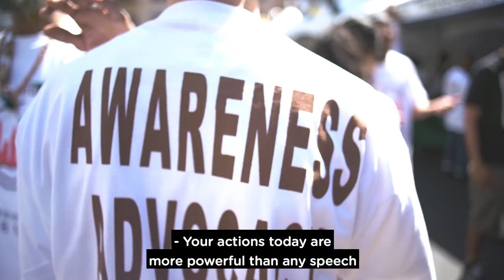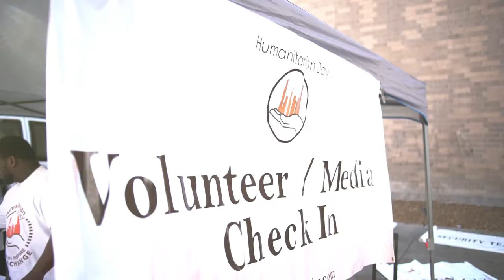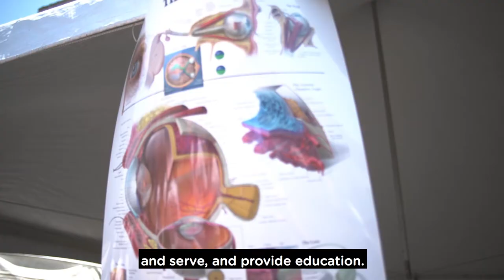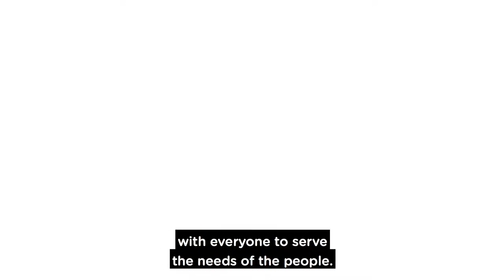HDAY: A Coalition to Preserve Human Dignity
Every Ramadan for 20 years, hundreds of Muslims from Southern California visit Skid Row to spend a day serving the homeless. This is their story.

I produced a series of videos for the HDAY team to share on social media in the weeks leading to this beautiful event.

CLIENT: ILM Foundation
GOAL: Increase awareness and volunteers
CHALLENGE: How do we celebrate 20 years of an innovative event and educate a wider audience about its story?
DIRECTION: Explain the "what" and "why" behind the event by walking the viewer through it in "realtime" with co-founders, partners, and volunteers as your guide.
OUTCOME: The videos garnered thousands of views and the event had more volunteers than work needed doing.

Do you need help making your message stand out from all the noise on social media? Do you need more customers or donors? and let's talk.